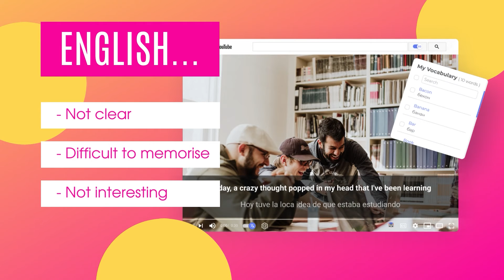Install eLang & upgrade your English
Watch movies and series in English and other languages, translate text and subtitles with the eLang Extension.
Together with eLang you will improve your language level. Improve your vocabulary and develop listening skills with movies.

Let's start improving your language skills:
★ Watch Netflix, YouTube, Coursera with smart subtitles in 2 languages
★ Choose the right moment of the movie with a list of subtitles
★ Use keyboard shortcuts to save time
★ Translate fast any word or phrase in text and subtitles

★ Learn detailed information about any word: its synonyms and transcription
★ Listen to the correct pronunciation of words
★ Translate to 102 languages
★ Search and save words, phrases or any subtitle lines
★ Add unknown words to the vocabulary

And also install our games and watch your favorite videos and shows on mobile:

Add eLang Extension to your browser and start learning foreign languages for free!